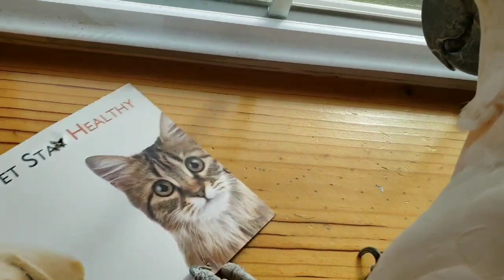Mega Mr Max Mix Friday ~ April 19, 2019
Enjoy a mix of Max clips for your Good Friday.